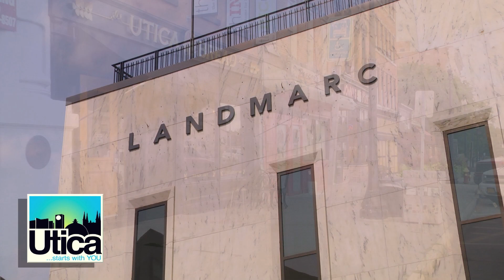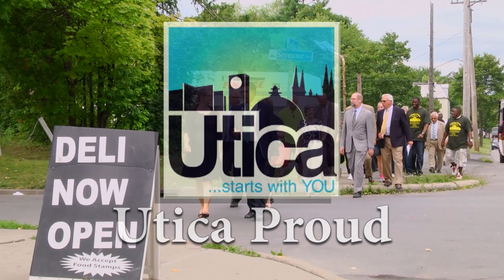Nanotechnology - Reactions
Reactions to the Nanotechnology industry coming to the area.